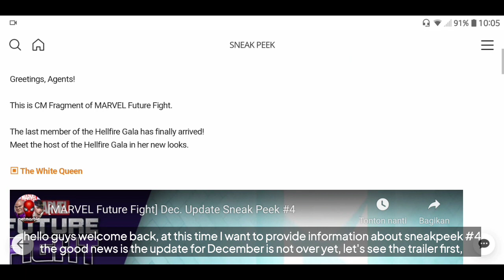Desember Update Belum Berakhir !!! Bahas Tuntas Sneakpeek #4 - Marvel Future Fight